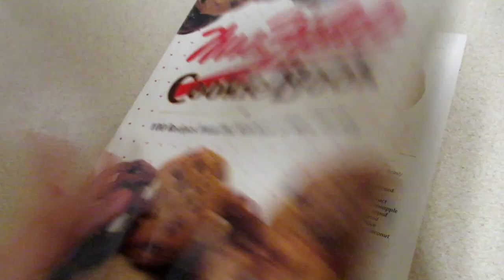I Set My Grandma's Microwave on Fire! (April 10th 2018)